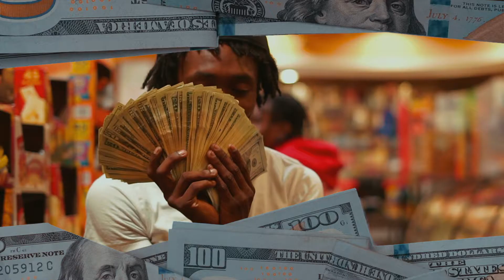RACKS FT KBC F.T.O PT 1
SHOT AND EDITED BY @SHAPESHIFT_FILMS